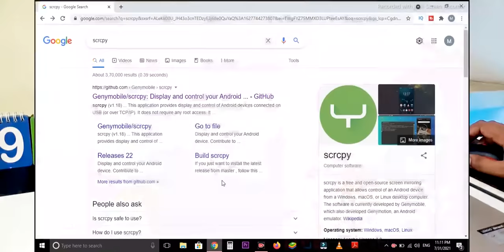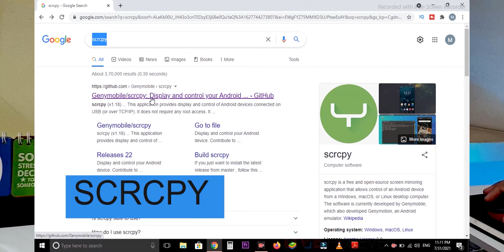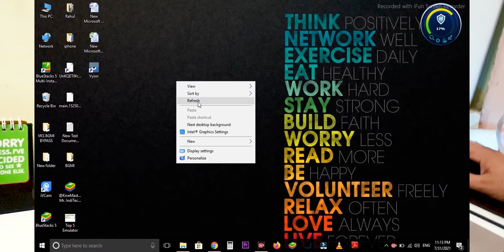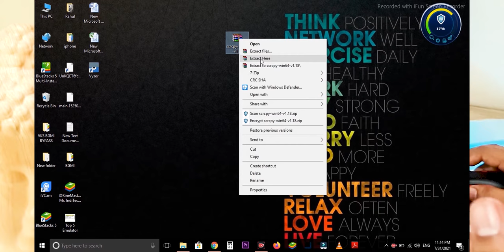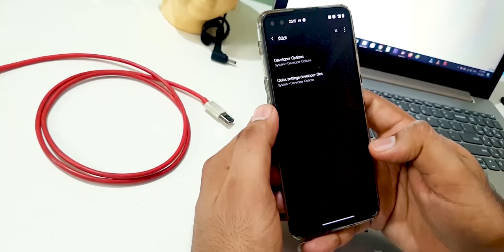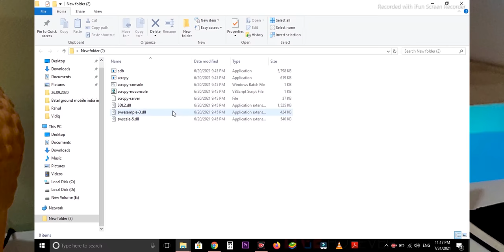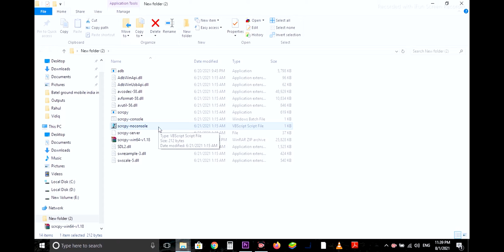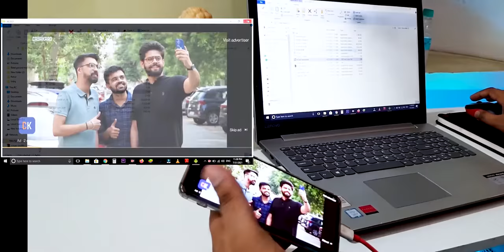How to mirror mobile screen in laptop/PC me mobile screen share karen.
how to screen mirror mobile to laptop in hindi,
how to mirror mobile screen on laptop in windows 10,

cast android to PC,cast android phone to laptop,mirror phone to PC,mirror android display to laptop,display phone screen to PC,how to cast mi a1,how to cast mi A1 to tv,how to cast mobile screen on laptop in hindi